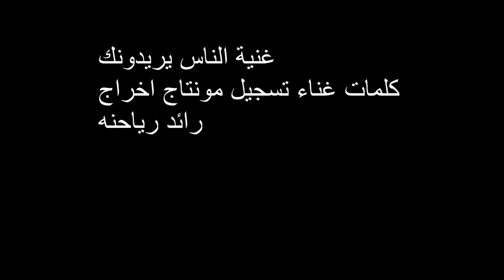غنية الناس يريدونك كلمات غناء تسجيل مونتاج اخراج رائد رياحنه